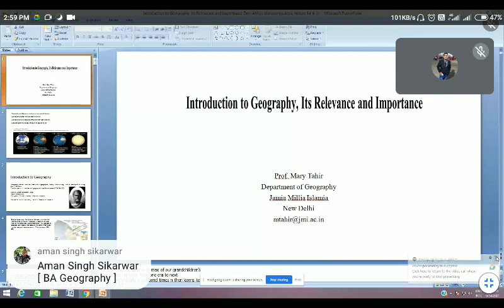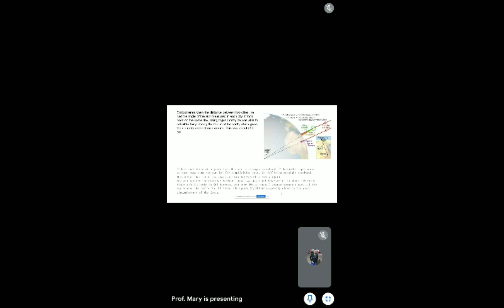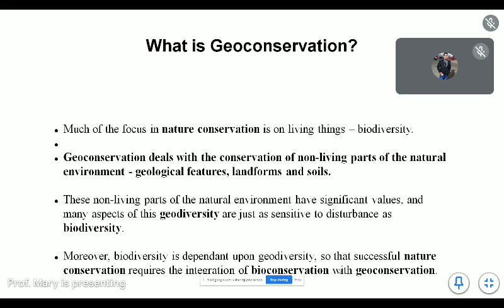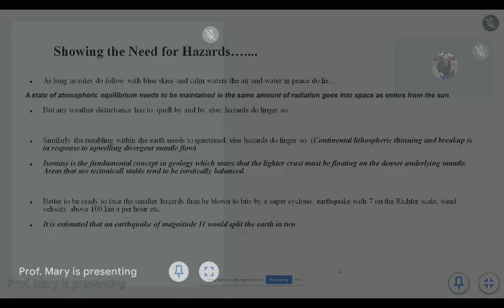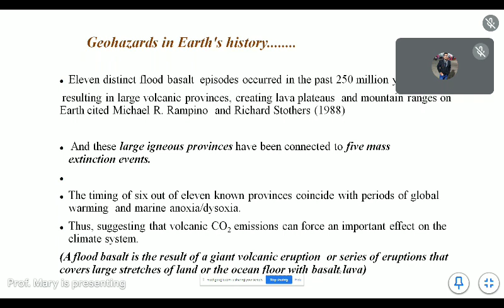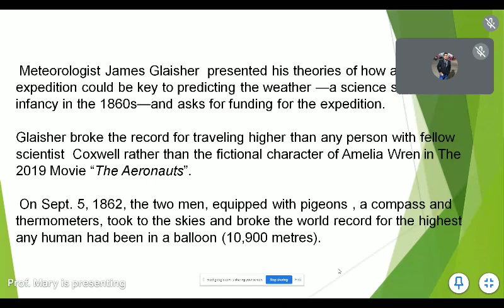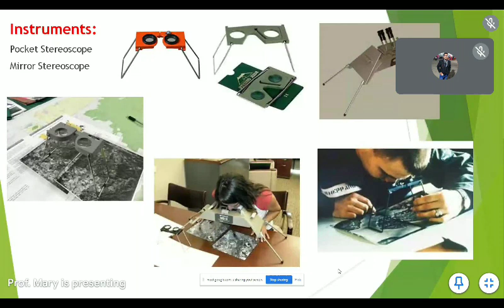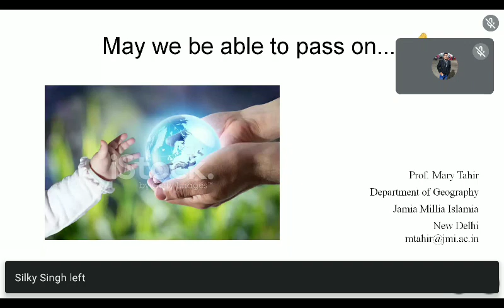भू-gyan S.L.S.1,Introduction to geography,relevance and importance by Prof.Mary Tahir Mam, SOSS,DAVV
भू-gyan special lecture series
class 1
topic- introduction to geography, it's relevance and importance
*School of Social Sciences*
Devi Ahilya Vishwavidyalaya ,Indore
*Under the Academic Lecture Series 2021-22*

Presents-

*➖ भू-Gyaan➖*
(  Online Geography Lecture Series )
*Lecture session by experienced subject specialist on the major topics of undergraduate level of Geography.*

▪️ *First Day*
14 June 2021

 *Introduction to Geography ,Its* *Relevence and Importance*

Prof. Mary Tahir
HOD - Department of Geography

*( The entire lecture will be broadcast on the Department's YouTube channel. )*

Mr . Satyam Samraat Acharya
Faculty of Social Science
School of Social Sciences- DAVV

▪️ *Regard*
Prof. Dr. Rekha Acharya
HOD